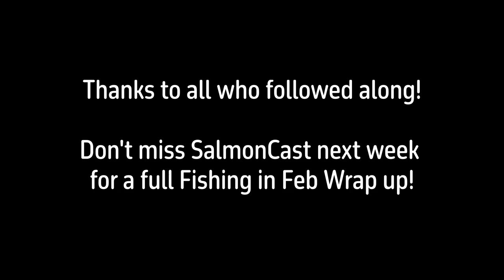Final week of All Seafood Diet! | Wildly Devoted VLOG 006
We made it! It's the final week of our Fishing in February Challenge! See what recipes and dishes the crew cooked up this week.

Make sure to tune into next week's SalmonCast Episode where we'll do a full wrap up of the month!

0:00 Steve visits Root 11 Bistro for a Salmon Burger
0:23 Introduction
1:31 Kourtney's Quick Work Lunch
2:13 Jenn's Found some new Favs!
3:21 Bob's Family Dinner
3:33 Bob's Solo Dinner
3:51 Steve's new fav!
4:22 Dustin misses BBQ
5:26 Aubrey Smokes Salmon and doesn't play Jenga

At Kurian Fisheries, we're passionate about delivering you quality, wild caught, Alaskan seafood directly from our nets to your door. We also love sharing our adventures with you through our YouTube Channel, where you can find cooking videos, how-tos, VLOG's, and short films about our fishing adventures.

We always love hearing from our fans and followers!

(sockeye salmon in 10 and 20lb cases)